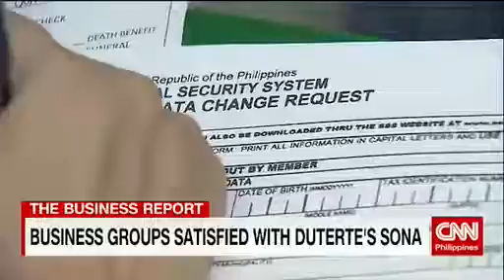Business groups satisfied with Duterte SONA